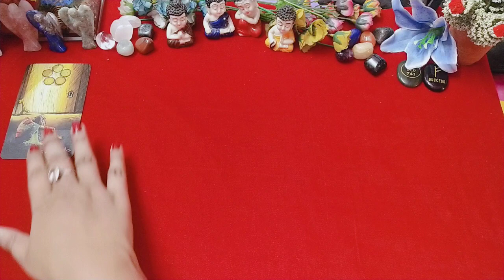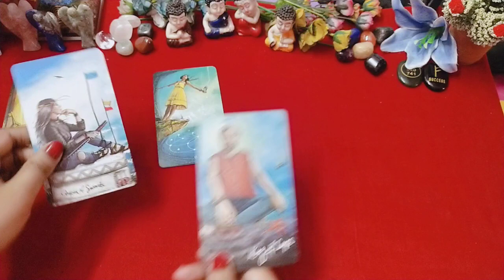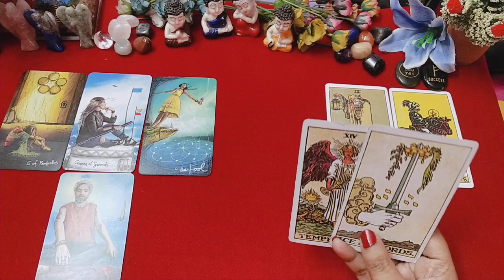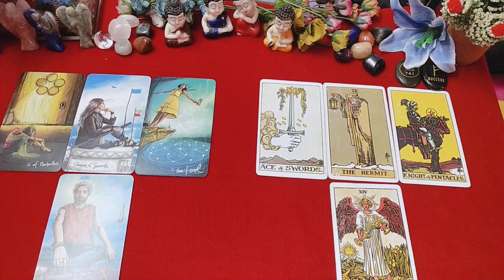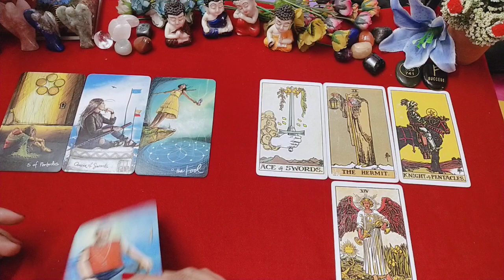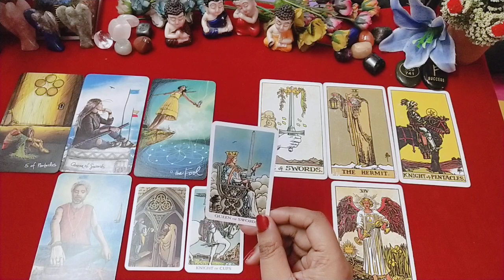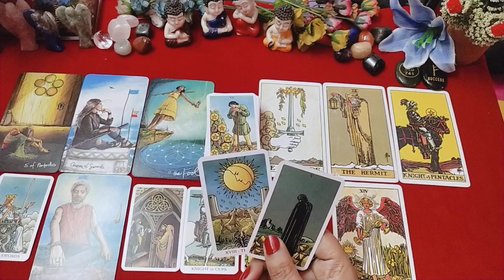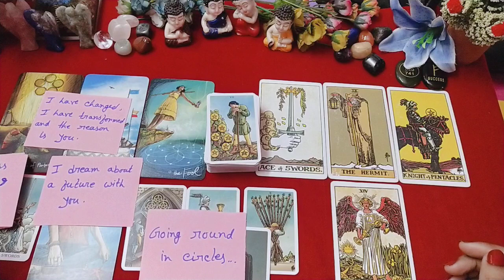🧠Think of your person and see what their message to you is from their subconscious mind right now❤️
🌺 Book a PERSONAL READING / REIKI HEALING CRYSTAL: DivineAngelvisiontarot (instagram\Facebook page)